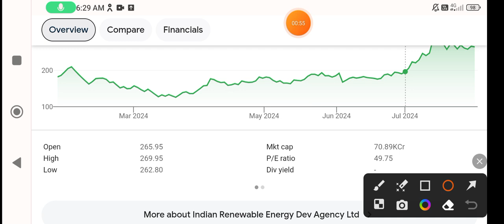IREDA share💥ireda share latest news today🚀 ireda share news🔥 ireda share latest news